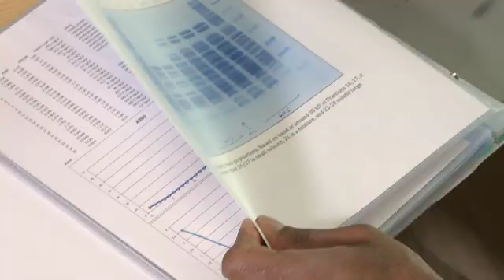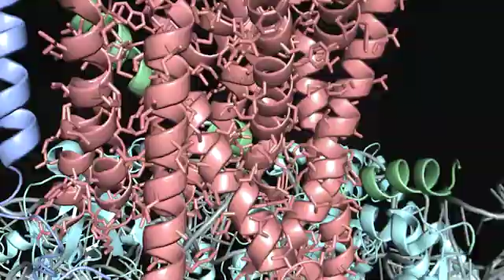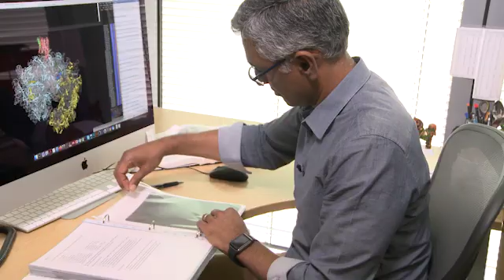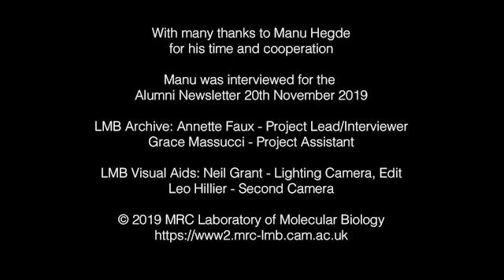From the scientist's view: a conversation with Manu Hegde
'The moment I came to the LMB and looked to see what kind of place it was, it just seemed like a perfect fit.'

From the coolest thing about research to advice for future scientists, Manu talks to us about his work, inspiration, and career.

Ramanujan Hegde is a Group Leader and Head of Division in the Cell Biology Division at the LMB. His group is studying membrane protein biosynthesis and quality control.